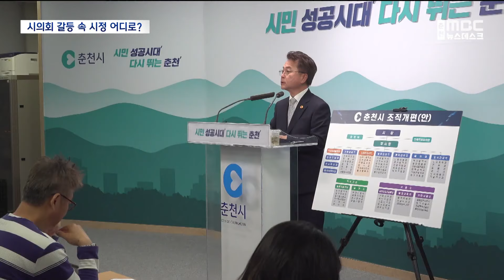"기반 닦았다"‥ 시의회 관계는 악화 (2024.07.02/뉴스데스크/춘천MBC)